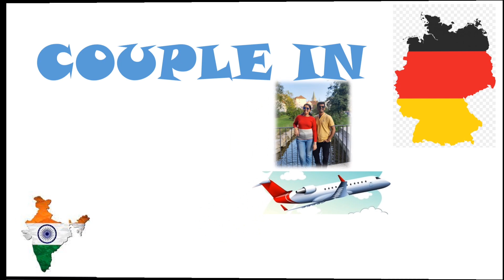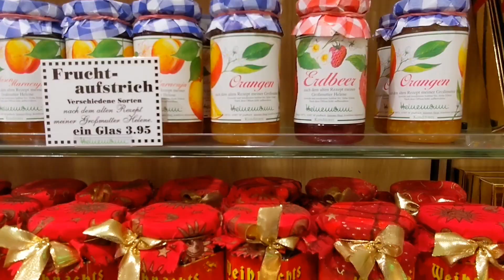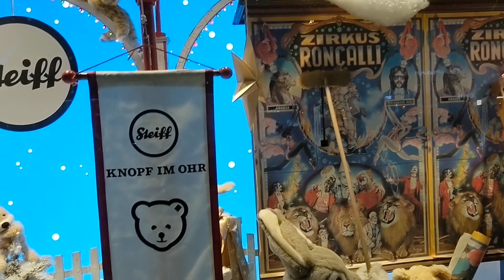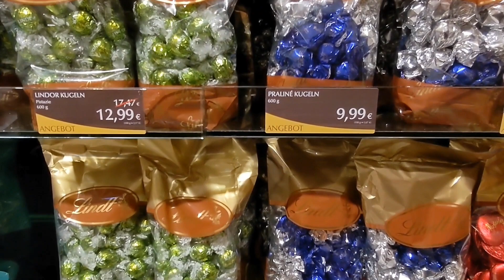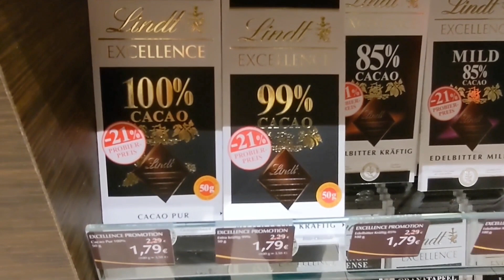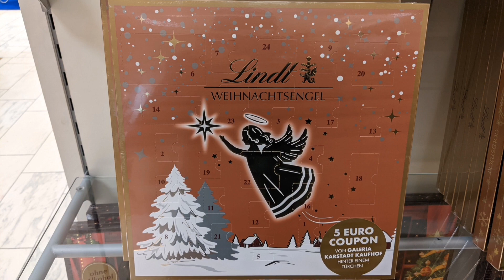Christmas in Germany | Christmas in Europe | Christmas Vibes | Indian vlogger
Christmas is around the corner, so today we would be showing Christmas in Germany and Christmas Decorations in 2021.

In today's video we are visiting Düsseldorf to experience the Christmas vibes. Firstly we are going to Galeria Kaufhof to explore the different Christmas decorative items, Lindt Chocolate Shops and two small Christmas markets Sterne Weihnachtsmarkt and Engelchen Markt. At the end, we would be discussing about Advent tradition in Germany.

Inshot
Image credits :
Wikimedia Commons